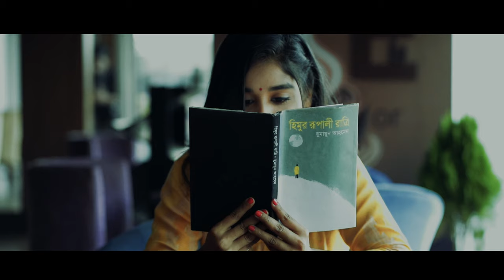যদি বলি।Shunu Shourov - Jodi Boli (Official Video)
যদি বলি তুমি শুনবে কি এ আমায়
Singer: Shunu Shourov
Lyric, Tune & Composion: Shunu Shourov
Guitar: Shuvo Chowdhury
Cast: Ritwika ShamShad & Shunu Shourov
A Sufiyana Films Presents
Direction & Cinematography - Rehan Uddin Nagari
Edit & Color - S.I. Shajol
Make up - Sumon
Poster Design: Sharika Warda

Lyrics:
হারাবে কি কোনো অজানায়
আকাশে তো হাজারো সপ্ন ভাসে
থাকবে তুমি কি আমার কল্পনায়

ঐ দূর আকাশে ভেসে
চিঠি লিখে যাই মনে
কত কথা রাত জেগে

নির্ঘুম জেগে ওঠা ভোর
আমি স্বপ্নে বিভোর
কত গল্প মনের ভাজে

কল্পনারই এ আকাশে তো আমি
সাত রঙের রংধনু একে যাই
অজানাতে সাদা মেঘে ভেসে
স্বপ্নে আমি তোমায় খুজে পাই

দেখবে কি তুমি আমায় কোনো এক ভোরে
বাসবে ভালো আমায় এ ক্ষণে
আল্পনা দিয়ে রাঙ্গা তোমার এ শহর
আমি হবো ছোট্ট ঘর

To get connected:
Shunu Shourov

S. I. Shajol